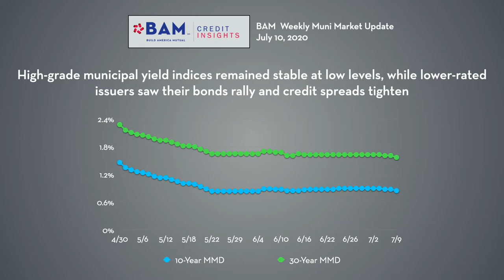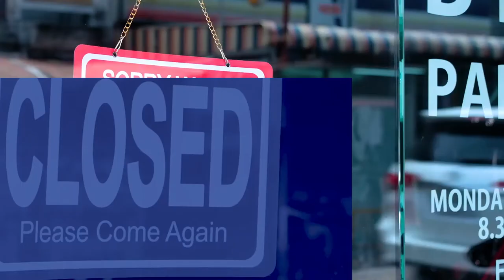BAM Muni Market Update: July 10, 2020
New-issue municipal bonds returned to the market after a holiday hiatus, and investor support for the primary market remained strong, keeping yields stable at low levels. Retail investors again contributed more than $1 billion to municipal bond mutual funds.